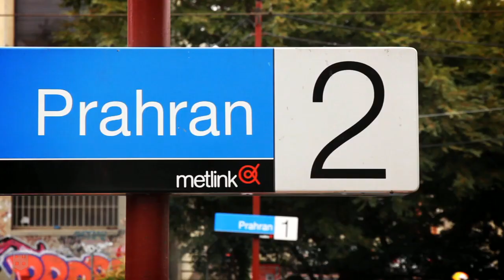35 Regent Street, Prahran for sale by David Lowenstein Hodges Prahran/South Yarra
35 Regent Street, Prahran for sale by David Lowenstein Hodges Prahran/South Yarra